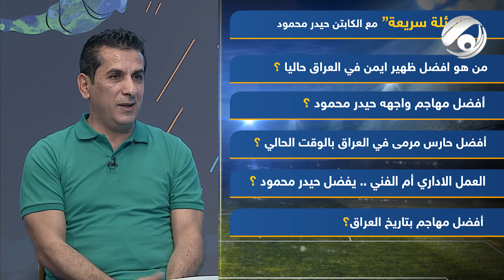حيدر محمود : احمد باسل افضل حارس مرمى عراقي بالوقت الحالي واحمد راضي افضل مهاجم بتأريخ العراق